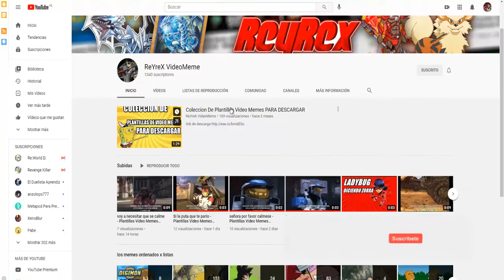Adivina 20 Pokemon #1 - Recopilación de Quien Es Ese Pokemon? - Pokemon Viajes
DESEAS JUGARLO?

link de la pagina JUGARLO?